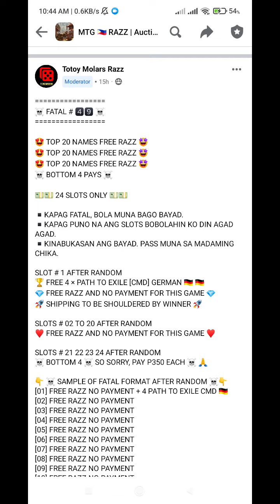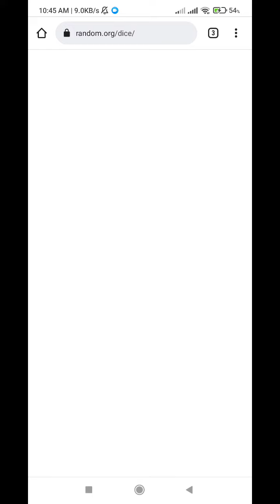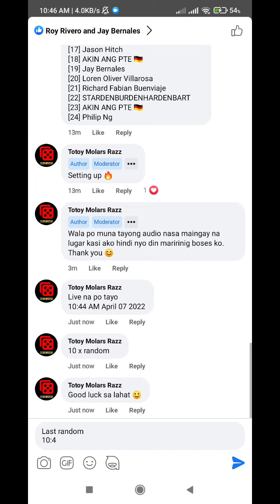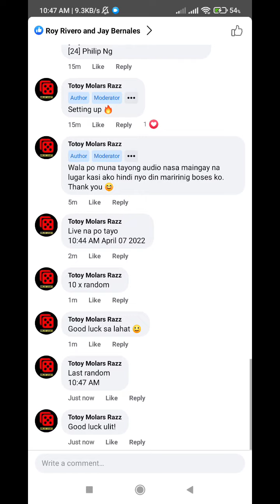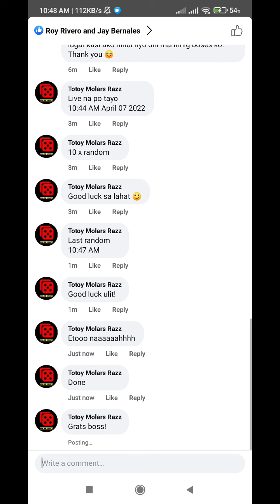MTG RAZZ PH - FATAL 49 - PATH TO EXILE CMD 🇩🇪 - APRIL 06 2022